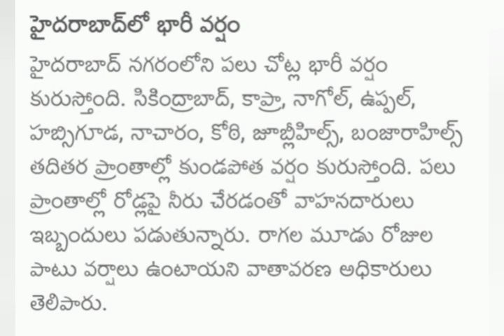Ap Weather report today | Ap Cyclones